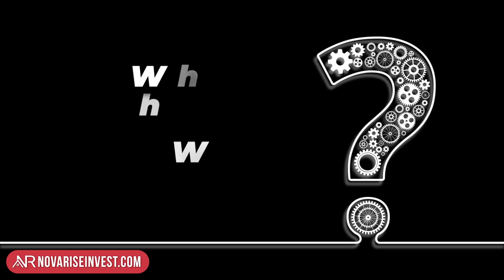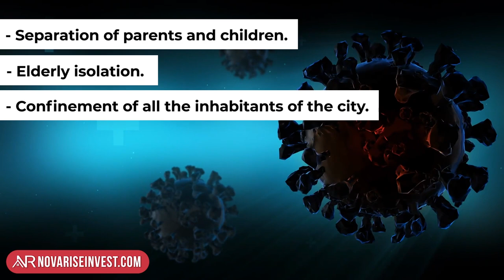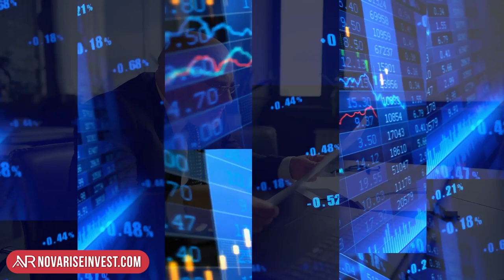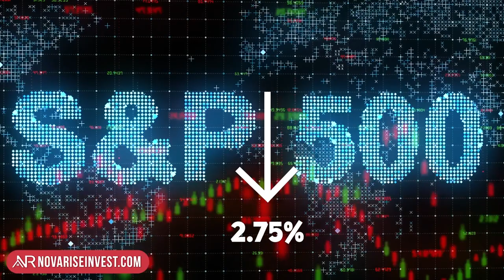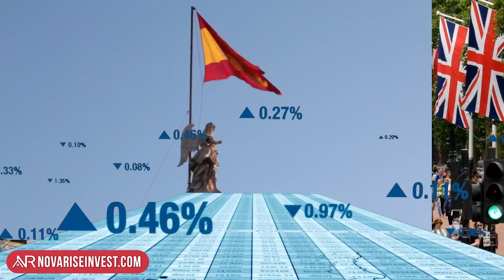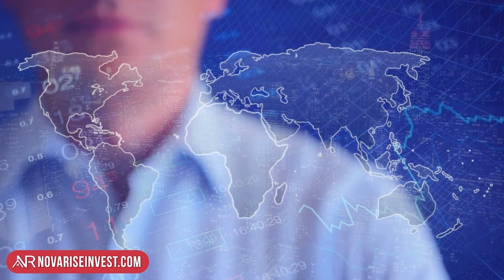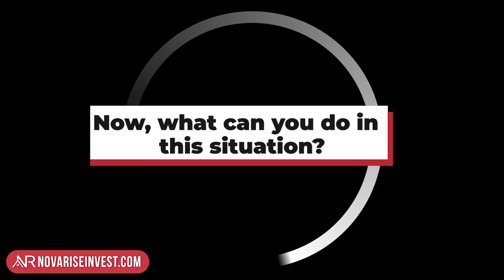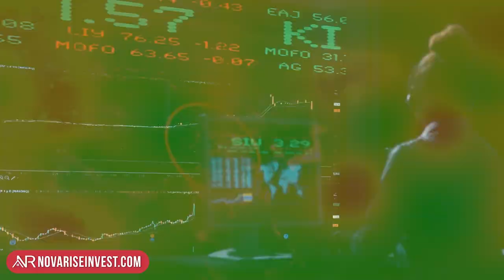Global Economy At Risk Due To Lockdowns In China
⚠️ URGENT ⚠️ Experts are concerned about the state of the global economy due to the outbreak of the coronavirus in China. We'll tell you what is happening.

The virus has forced many businesses to close their doors and the resulting slowdown in economic activity is expected to have a ripple effect around the world. Market analysts have already started to see signs of a possible market crash and there is growing concern that the situation may worsen if the virus is not contained soon. While it is still too early to predict the full extent of the economic damage, it is clear that the outbreak is having a serious impact on the global economy.

If you are reading this, you belong to the 1% of people who read the description ALL THE WAY.

If you make it to the end of the video, I APPLAUD YOU because YOU DESERVE IT! Thanks for being part of our community!

🧐 HAVE QUESTIONS?

⏰ TIMESTAMPS
0:00 Global Economy At Risk Due To Lockdowns In China
00:14 New Risk For The World's Economy
01:07 What's Happening In China?
02:30 Stock Market Crash
04:20 Supply Chain Problems
05:55 The Challenges Of Exporting
07:31 Oil Prices
08:26 Ways To Prepare For A Financial Crisis
09:40 What Will Happen In The Economy